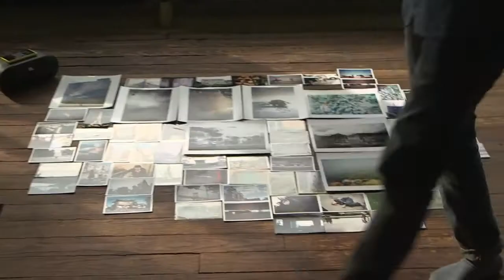Michael with the Nokia Lumia 920 + Nokia Music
Every day in every city around the world, people are pursuing their own adventures, big or small.

Whatever his mood, with the Nokia Lumia 920 and Nokia Music, Michael has a constant soundtrack to inspire him as he explores the city.

Soundtrack: PVT — Window